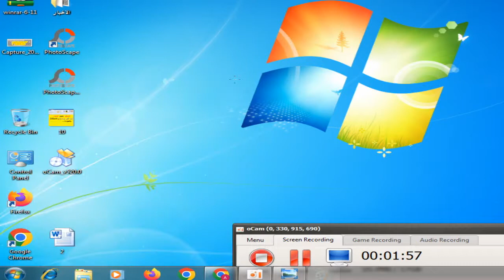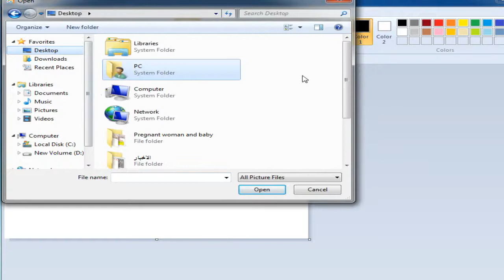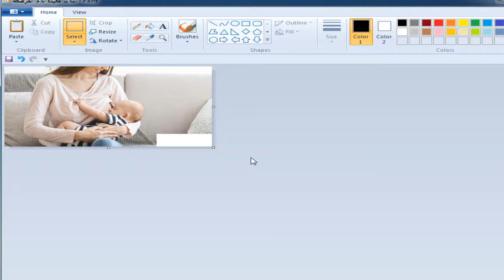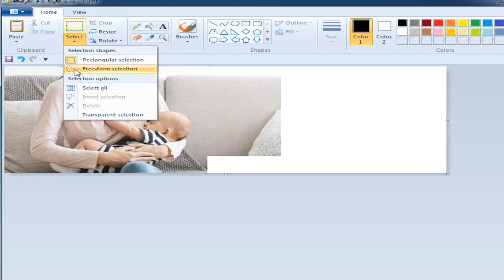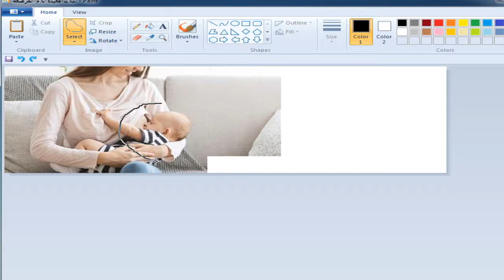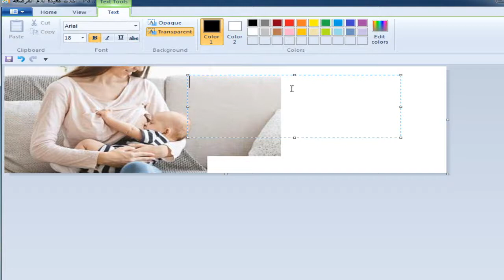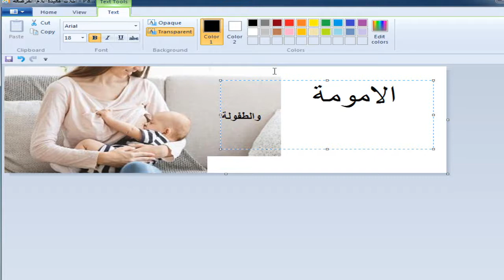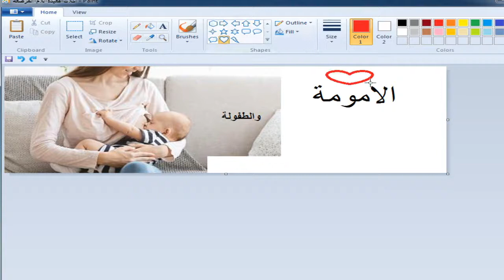تصغير حجم الصور من غير برامج والاحتفاظ بالجودة - شرح برنامج الرسام واسرار مذهلة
برنامج الورد أكتشف اسرار توفر عليك الوقت والجهد -شرح بسيط  (  8  )